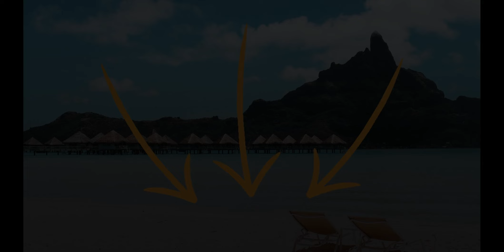Hoteles Baratos En República Del Congo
Descripción para un video de YouTube sobre "Hoteles Baratos en República del Congo":

Encontrar un lugar tranquilo y económico para descansar después de una aventura por el Congreso puede ser desafiante. Este vídeo te ofrece una visión detallada de los hoteles más económicos disponibles en la República del Congo.

Descubre las opciones de alojamiento más baratas con precios accesibles para todos los bolsillos. Visita nuestras instalaciones y disfruta de nuestro servicio de atención al cliente personalizado para garantizar tu comodidad durante tu estancia en el Congreso.

Nuestros hoteles ofrecen todas las comodidades necesarias para un viaje relajado y confortable, desde su ubicación estratégica hasta sus servicios incluidos. No esperes más, ¡disfruta de tus vacaciones en un precio justo!